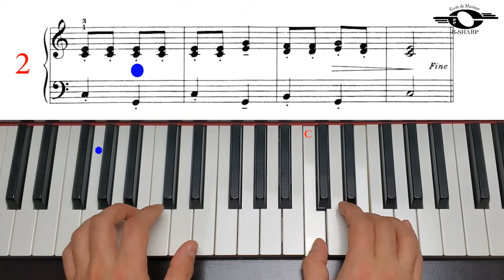The Overland Stage, Fast version, John Thompson`s easiest piano course, Part 4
John Thompson`s easiest piano course, Book 4, page 20, The Overland Stage, Fast version
You can also find the Fast and Moderate versions of this video on this channel.